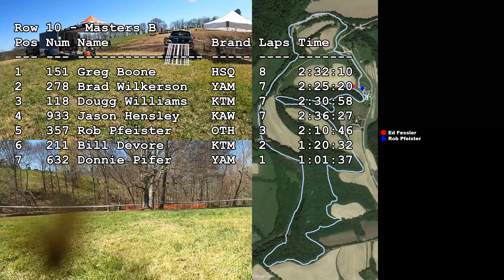4-3-2023 KXCR Round 1, The Slab, Adult Bike, Ed Fessler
Best viewed in full 4K resolution.
This is my full race video from 2023 KXCR Round 1 at The Slab in Fountain Run Kentucky.

This was a very fast course with some big uphill and downhill sections.  One of the downhills was very steep and what I consider a bit dangerous.

I did crash twice.  Once at the worst downhill section where my front tire gave way since it was so steep and off camber.  The other time was when I was letting some of the faster racers around that were lapping me and I was not paying enough attention to where I was going since I was slightly off the trail and my front tire dropped into a hole.

After my crash on the downhill, my motorcycle shut off briefly due to engine overheating going up one of the big hills.  I later determined that my water pump was broken off at one of the hose connections and I had lost all coolant.  I am pretty sure that when I crashed on the hill is when I broke it.  I think it is pretty impressive that the motorcycle performed as well as it did with absolutely no coolant in the system.

I did not make the last lap. At the main check they said it was going to be 2 more laps, even though it was only going to be one.  I was very tired, and I decided that I had all the fun I could stand for the day!

The start was also a bit messed up.  They called out they were starting Row 9, but there were no racers in Row 9, so I was not sure if they were starting our Row 10 or not.  Some of the racers on our row took off, so I decided just to go as well.

Masters A and Masters B classes were started and scored together during the race, but they were split up for scoring.  Since the first lap time for Masters B was not correct in the results, it was really hard to compare how I did with the entire row.

Rob Pfeister in the Masters B class had a Garmin watch on to track his GPS position, so I have included his position in my video.

Chapters
0:00:00 Row 10 Starting Line
0:00:36 Starting of Race
0:04:49 Lap 1
0:20:43 Lap 2
0:36:47 Lap 3
0:46:04 Crash on Downhill
0:52:52 Battery Swap
0:55:28 Lap 4
1:10:50 Lap 5
1:19:37 Crash when passed
1:28:02 Lap 6
1:44:03 Final Lap
1:44:50 Final Comment